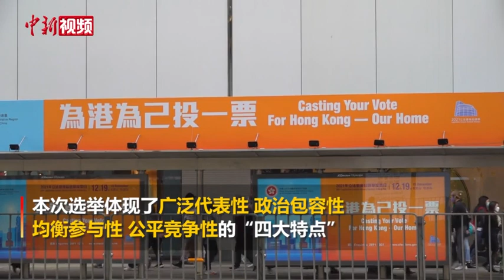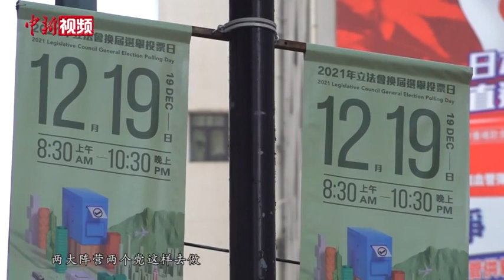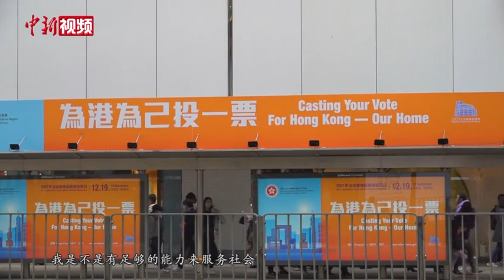香港各界热议新选制下立法会选举“四大特点”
香港特别行政区第七届立法会选举于12月19日进行，这是香港完善选举制度之后的首次立法会选举。本次选举体现了广泛代表性、政治包容性、均衡参与性、公平竞争性的“四大特点”。